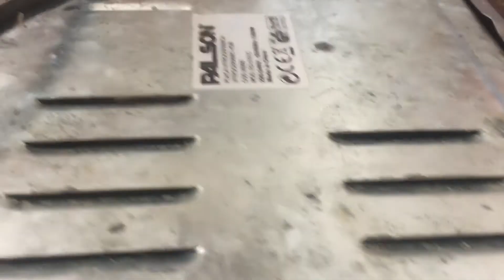Cómo reparar una cocina eléctrica vitro si te animas tú también puedes hacerlo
Esto es una cosa que puedes hacer con solo un destornillador estrella